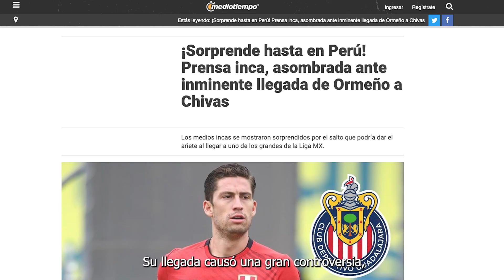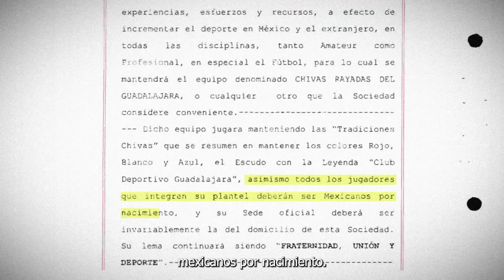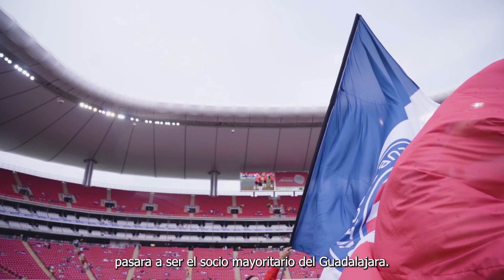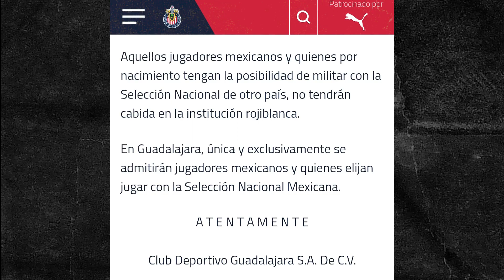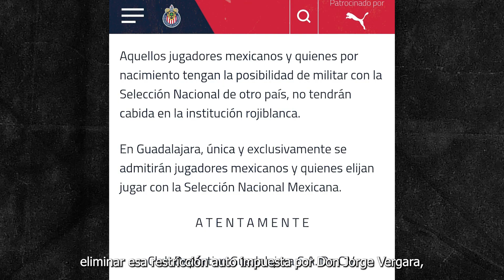¿Chivas rompió su tradición de jugar con Mexicanos? 🤔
El Rebaño Sagrado juega con solo mexicanos, acá te explicamos lo que dicen los estatutos del club.